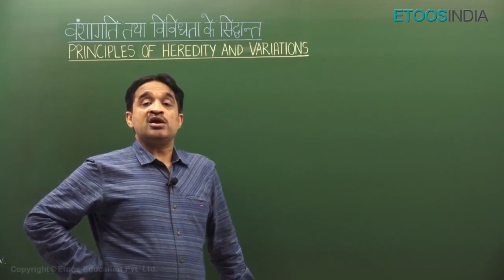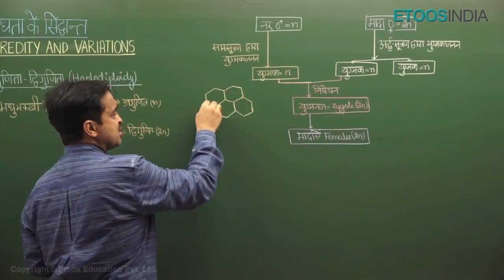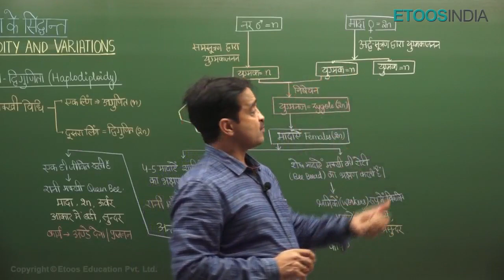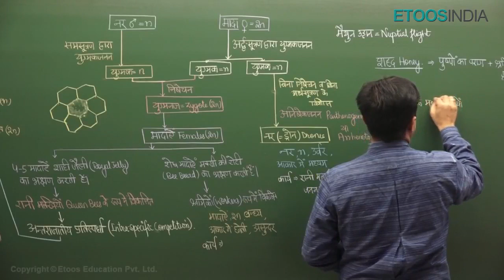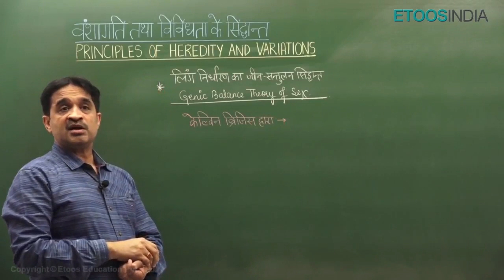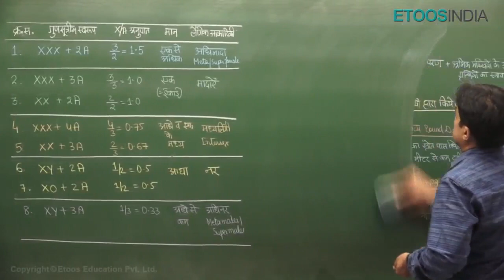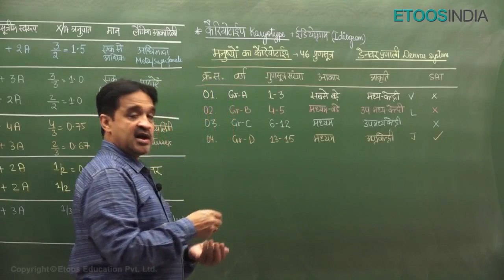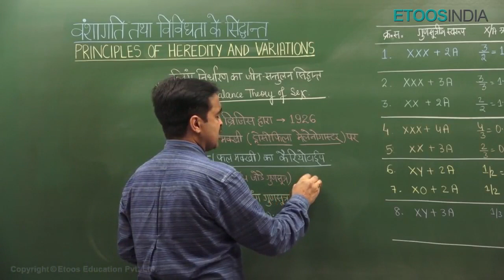वंशागति और विविधताओं के सिद्धांत | जीवविज्ञान (Part-13) | NEET Biology Hindi Medium by HA Sir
वंशागति और विविधताओं के सिद्धांत (जीवविज्ञान) for NEET Biology by Himanshu Agarwal (HA) Sir. He is known for his brilliance and the way he assists the students with easy tips and tricks. ETOOSINDIA is here with its Hindi channel to assists the Hindi medium students. For HA Sir Course Detail: ✅